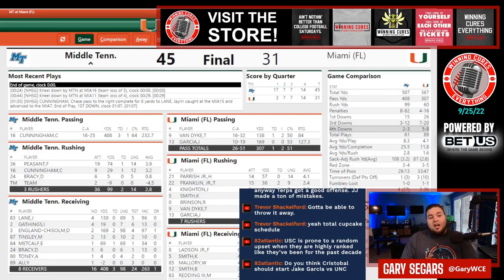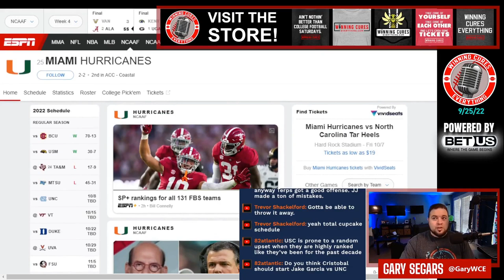Middle Tennessee vs Miami quick reaction & recap College Football 2022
Gary gives his quick reaction, breakdown & recap to Middle Tennessee’s big win vs Miami in Week 4 of the 2022 College Football season.  What do we make of Middle Tennessee coach Rick Stockstill or Miami coach Mario Cristobal after this one?  What happened here, what do the stats say, what’s the post game win expectancy?